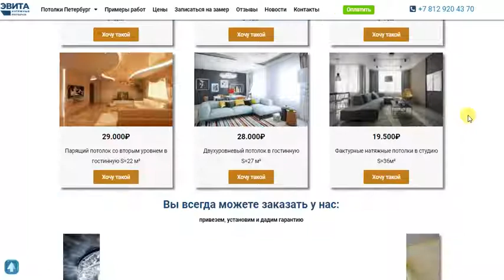Натяжные потолки ЭВИТА. Калькулятор, цены и наши работы